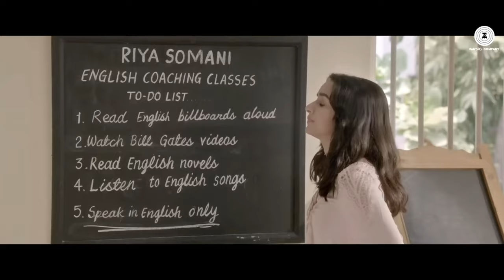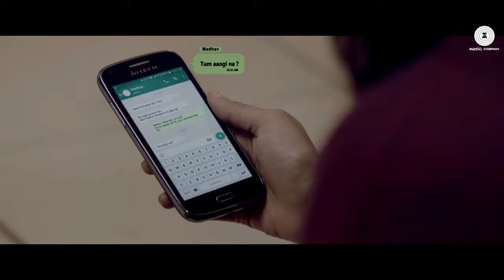Phir Bhi Tumko Chaahunga - Arijit Singh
Hindi Songs